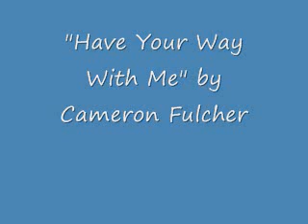Have Your Way With Me.wmv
Original song by Cameron Fulcher